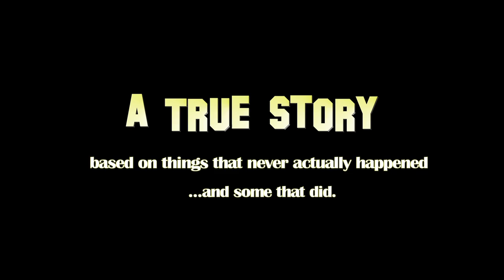A TRUE STORY MOVIE TRAILER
Mike and Matt (Cameron Fife and Tyler McGee) are two broke writing partners and best friends, waiting for their big break. When Mike's ex-girlfriend Deanna (Katrina Bowden) comes back into his life, Matt will do anything to save his only friend from another broken heart.

A TRUE STORY is a film within a film...within a film, as we see the less glamorous side of Hollywood. The story is not, however, inclusive to the LA scene. It's a story about resisting temptation, maintaining integrity, and keeping track of what's really important in life; the people that really love you and would do anything for you, however imperfect they might be.

Starring: Katrina Bowden, Jon Gries, Malcolm Goodwin, Keith Loneker, Kelen Coleman, Cameron Fife and Tyler McGee

Directed by: Malcolm Goodwin